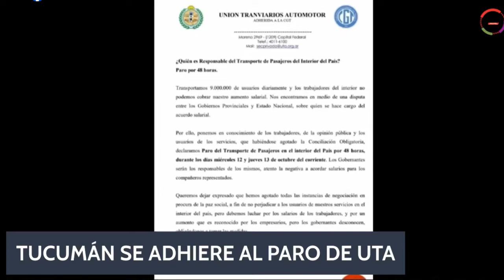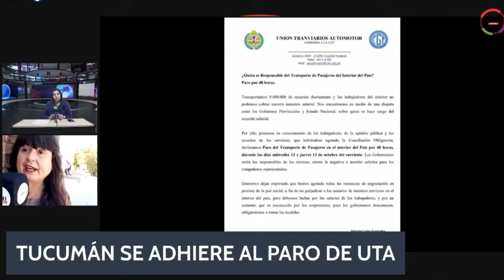Noti Afni TUCUMÁN - Apertura Festival Nacional e Internacional del Caballo 🐴.